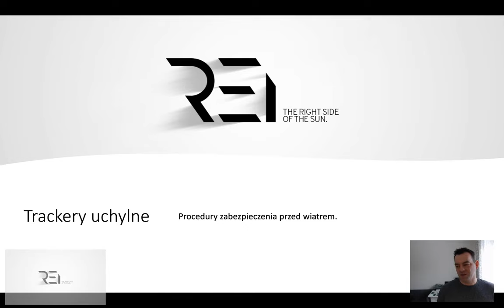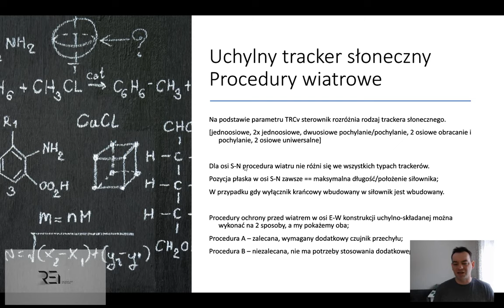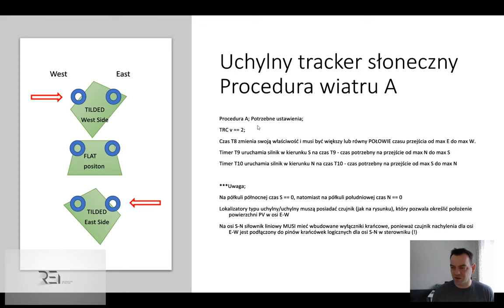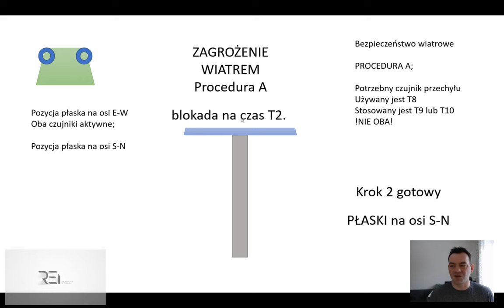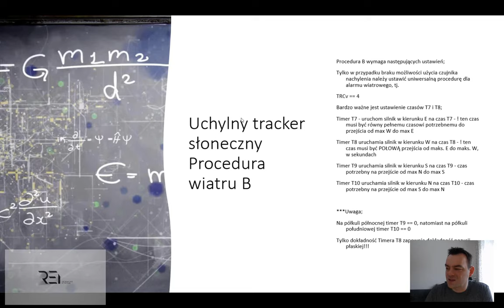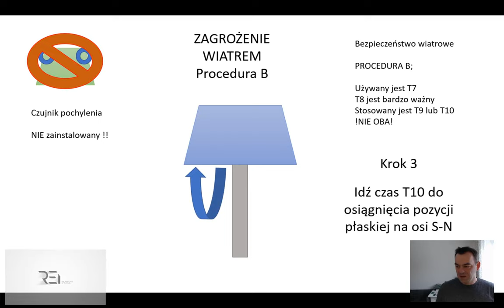REI - tracker łamany/uchylny 1 i 2 osiowy co z wiatrem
Ponieważ miałem wiele pytań i długich telefonów o to jak działa procedura ochrony przed wiatrem jeśli tracker nie jest obrotowy tylko łamany
nagrałem dla Was filmik.
Zaimplementowałem 2 procedury więc wszystko powinno być już jasne.